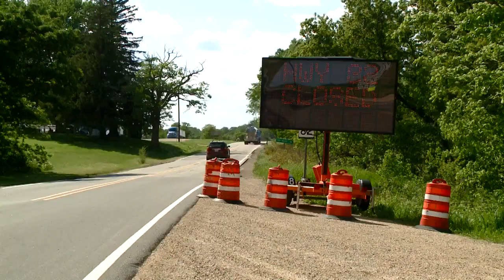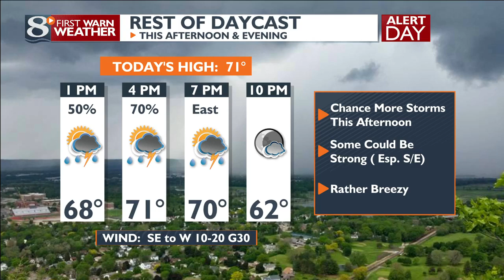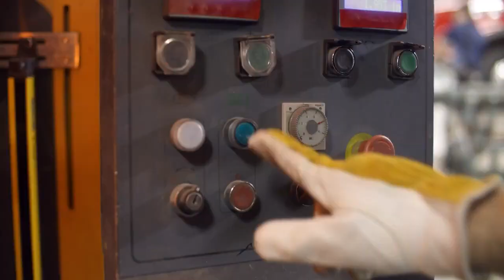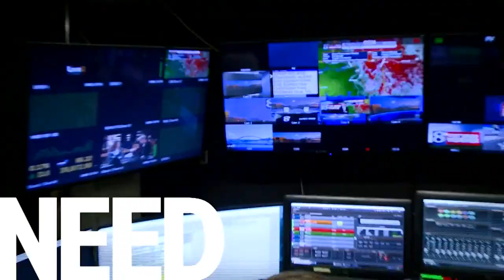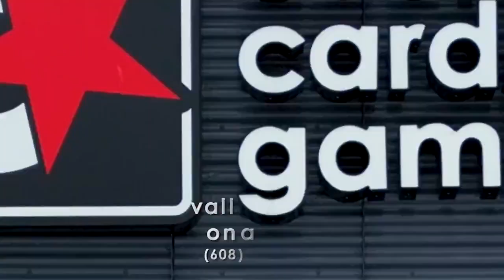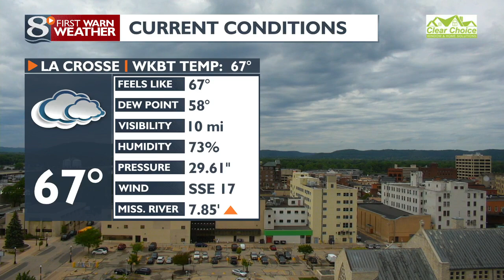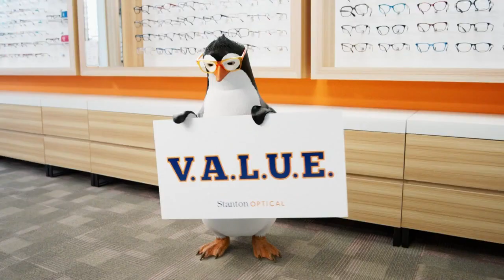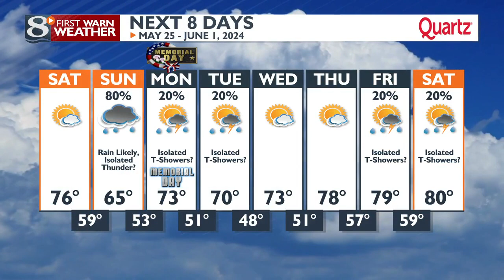News 8 Now at Noon - 5/24/2024